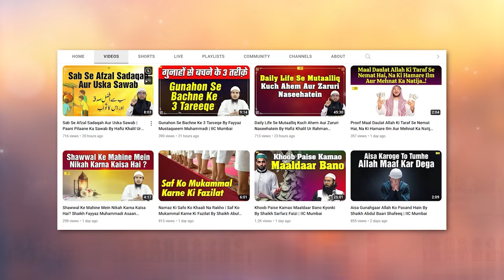Ramazan Ki Nekiyon Ko Khona Nahi Hai By Zaid Patel | IIC Mumbai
Bank Account Details:
ILM FOUNDATION
ICICI Bank
Savings account
IFSC CODE-ICIC0001028